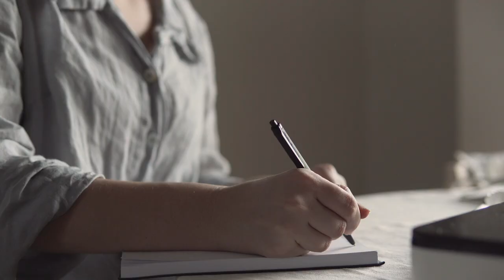Natural Dyeing with Pomegranate Skins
DYEING FABRIC WITH POMEGRANATE 🌼

I hope you enjoy watching the process of some natural dyeing I did using pomegranate skins. I was so happy with how the beautiful buttery yellow colour turned out on my hemp socks.

I have been dabbling in natural dyes for a few years now - I am by no measure an expert but love experimenting and have picked up lots of helpful tips along the way. Mostly from my natural dyer friend, Lara and also some dye books.

Pomegranates are a great natural dye not only because they are easy to source but because like avocado seeds, they are rich in tannin. This means that they make a colourfast dye. They also react well to mordants which can change the colour to create bright yellows or mossy green/greys. Another effective brightener is to add some turmeric to the dye pot if you’re after a bright yellow.

Everyone has a slightly different style but mostly natural dyeing is about experimenting and enjoying the process. Dyeing fabric naturally is an ancient practice and learning about its history is so fascinating.

The books I own and often reference are Wild Colour by Jenny Dean and Botanical colour at your fingertips by Rebecca Desnos.